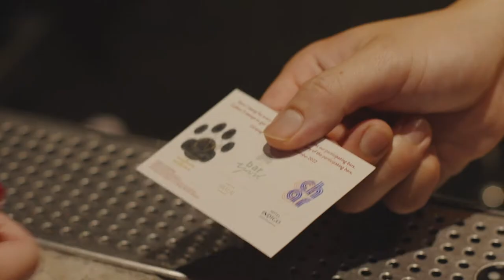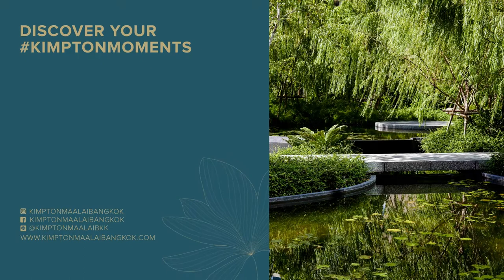Negroni Week 2022 Bar Hopping Campaign | Bar.Yard x The Black Cat x CHAR Rooftop Bar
As Bar.Yard, The Black Cat and CHAR Rooftop Bar joined forces, we celebrated Negroni Week 2022 with the first-ever IHG Hotels & Resorts bar hopping for a good cause.

Throughout the month of September 2022, our fans were able to join the Langsuan-Wireless Road neighborhood campaign by ordering one classic Negroni or a Negroni-inspired menu at each bar. After visiting all three participating bars, our dear guests were rewarded with a complimentary drink!

A portion of proceeds from the entire campaign was donated to the global giving partner, Slow Food International.

▶  ABOUT KIMPTON MAA-LAI BANGKOK

Nestled in the heart of the Langsuan area, the hotel features 362 rooms and equipped with cutting-edge yet sleek facilities and services. Guests can look forward to two restaurants with the signature Kimpton flair; Stock Room and Ms. Jigger, as well as CRAFT; a coffee and brews social hub and Bar.Yard, a rooftop bar.

Located in the heart of the ever-buzzling Bangkok, Kimpton Maa-Lai Bangkok offers convenient access to prime districts such as Sukhumvit, Silom, Siam and Chidlom, without compromising the sense of peace and calmness amidst its greenery and serene views of the tranquil Lumphini Park.

Kimpton spaces proudly showcase inspiring design that evokes curiosity, to forward-thinking flavours that feed the soul. The hotel’s design narrative was curated, based on Thai history with the urban intensity of the city, by mirroring the life in the old capital through hand woven Thai textiles and echoing the edgy eclecticism of modern Bangkok. This resonates through raw concrete, oversized furnishings and metallic touches, and translates into inspired design from the hotel public areas to restaurants and bars, and the artfully designed accommodation.

All 362 of the hotel’s rooms and suites – including 131 serviced residences – are the epitome of design-led luxury, each thoughtfully designed with bespoke amenities and inspiring décor. Whether guests are looking to relax in the comfortable 48sqm Essential Room after sightseeing and shopping or enjoy the whirlpool jacuzzi in the spacious 320sqm Celebrity Suite for an anniversary treat, there are layers of detail at every turn.

Bespoke HARNN bathroom amenities, a VIFA Helsinki sound system, robes by Christian Develter for Tube Gallery and a curated personal bar stocked with bottled cocktails by LAIBA and artisanal local snacks are just a few highlights of the luxuriously appointed rooms.

Kimpton Maa-Lai Bangkok boasts four distinct and immersive dining venues. CRAFT is a haven for brew lovers with a unique selection of local and international single origin coffee and coffee blends, beer and cocktails, while Stock.Room elevates the neighbourhood grocerant concept with seasonal pop-up kitchens serving Thai street eats to have on-site or take home. The cosy lounge, Ms.Jigger features a curated cocktail experience paired with delectable Italian cuisine while Bar.Yard hosts a rooftop barbecue with tropical drinks, farm-to-plate comfort grills, DJs and stunning city skyline views.

The hotel’s lifestyle programming – part of Kimpton’s DNA – delivers memorable experiences; starting with a morning kickstart coffee and tea, to yoga lessons with breath-taking views from level 41 and Kimpton’s Social Hour, where the brand’s vision to enable human connection comes to life as guests mingle with locals. The hotel adopts Kimpton’s industry-leading pet-friendly attitude, and provides all four-legged friends their own amenities and menu.